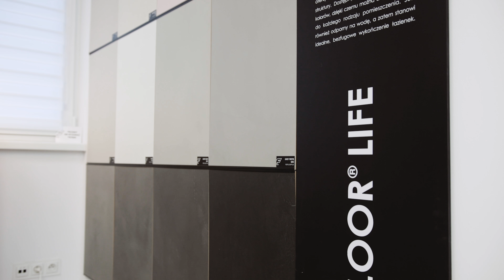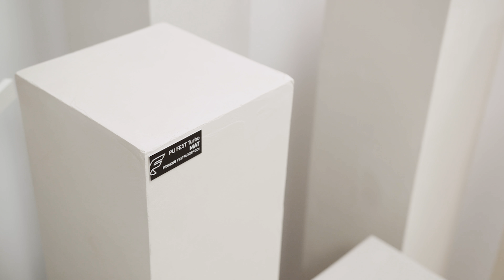Gdzie możecie zobaczyć jak wygląda mikrocement? - SHOWROOM Festfloor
W najnowszym odcinku kanału Festfloor 🎥, Tomek serdecznie zaprasza widzów do odwiedzenia showroomu firmy 🏢, gdzie prezentuje niesamowite możliwości wykorzystania mikrocementu w aranżacji wnętrz ✨. Tomek demonstruje szeroką gamę próbek systemów Festfloor Life i Festfloor GO 🎨, które pozwalają widzom zobaczyć i poczuć różnorodność dostępnych faktur i wykończeń - od idealnie gładkich powierzchni, po te o bardziej wyrazistej i surowej teksturze 🤩.

Szczególną uwagę poświęca bogatej palecie kolorów mikrocementu 🌈, podkreślając, jak może być on dostosowany do indywidualnych potrzeb każdego wnętrza, od nowoczesnych przestrzeni po klasyczne aranżacje. Tomek szczegółowo omawia również kluczowe aspekty wyboru odpowiedniego lakieru, który nie tylko zabezpiecza powierzchnię, ale również potęguje i podkreśla unikalny wygląd mikrocementu 💪.

Podczas wizyty w showroomie, widzowie mają nie tylko możliwość zobaczenia próbek, ale również doświadczenia ich unikalnej tekstury poprzez dotyk 👋, co pozwala na lepsze zrozumienie materiału. Tomek w przystępny sposób wyjaśnia, jak mikrocement może odmienić wygląd różnych przestrzeni w domu 🏡, takich jak łazienki, kuchnie, a także inne obszary, demonstrując jego uniwersalność i stylowe możliwości zastosowania.

Zapraszamy do naszego showroomu, gdzie oprócz bogatej palety kolorów, zobaczysz przykłady wykorzystania mikrocementu na wielu powierzchniach 🌟. Odwiedź nas i zainspiruj się 🤗!

Gdzie? Żytnia 23, 05-850 Duchnice/ Pruszków 📍

Kiedy? Od poniedziałku do piątku w godzinach 9-16.30 ⏰